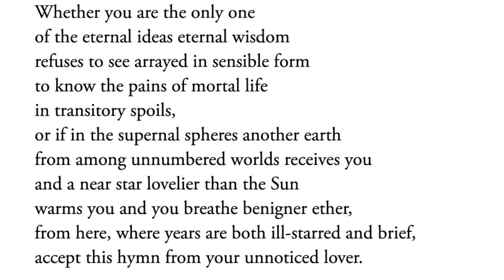GW2 - Giacomo Leopardi: Canti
Giocomo Leopardi voices a nuanced relationship with eternity during the Romantic Era.